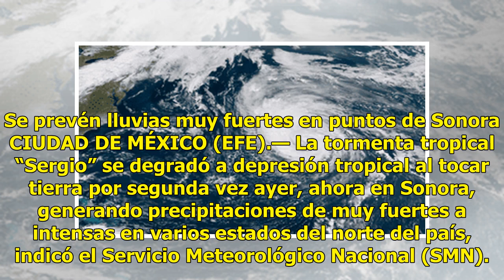“Sergio” se vuelve depresión - El Diario de Yucatán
Se prevén lluvias muy fuertes en puntos de Sonora CIUDAD DE MÉXICO (EFE).— La tormenta tropical “Sergio” se degradó a depresión tropical al tocar tierra por segunda vez ayer, ahora en Sonora, generando precipitaciones de muy fuertes a intensas en varios estados del norte del país, indicó el Servicio...